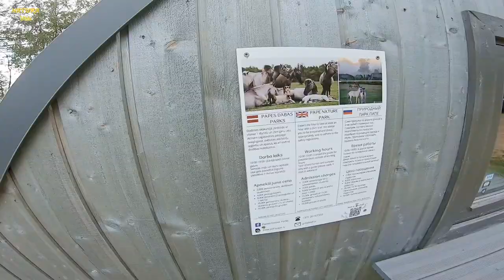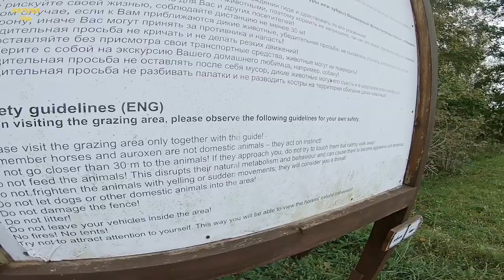Schlangen, Wildpferde und Auerochsen in Lettland. Wildlife & Vanlife, Teil 7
Wir durchqueren Lettland. Im Südosten sind die Straßen rau. Wir entdecken eine Kreuzotter, die gerade die Piste überquert und entgehen knapp, dass wir selbst zum Roadkill werden. An der Ostsee besuchen wir den Naturpark Pape. Jan, der Ranger und Begründer des Parks gibt uns eine gehaltvolle Führung und erklärt uns die ökologischen Zusammenhänge, die Biologie der Wildpferde und Auerochsen. Wir erleben die wunderschönen Tiere auf nächster Nähe. Was für ein Erlebnis für jeden Naturbegeisterten.

Die Stellplätze, die wir auf unseren Reisen benutzten, findest du

Du brauchst für deine Projekte Fotos oder Videoclips, dann schau gerne auf dem Dreamstime-Profil von Wito vorbei

Timestamps:
00:00 Am Fluss Gauja
01:15 Schotterpiste
02:18 Kreuzotter auf der Piste
04:35 Ankunft am Naturpark Pape
06:12 Unsere ersten Wildpferde und Auerochsen
09:17 Die geführte Tour durch den Park
10:50 Neozoen: Waschbärhund
12:45 Die Auerochsen kommen
14:17 Outro

Allgemein Outdoor:
- Fernglas von Pentax
- Klappspaten Bundeswehr
- Parang Machete von Condor
- Klappsäge von Silky

SFX: Pixabay und Witold Lapinski

Viel Spaß,

Wito & Annette